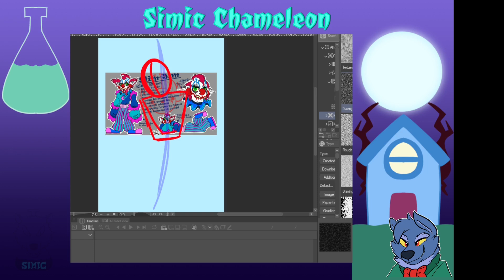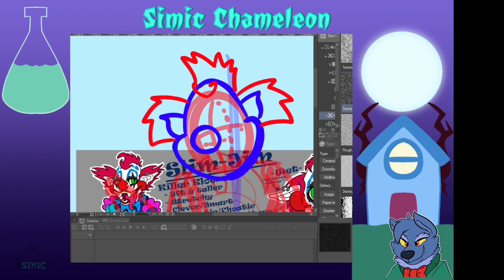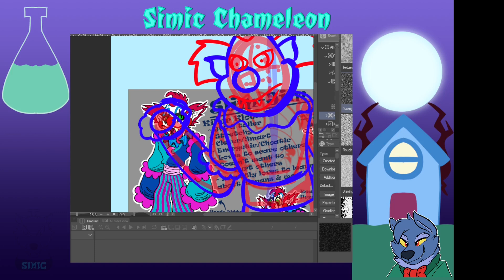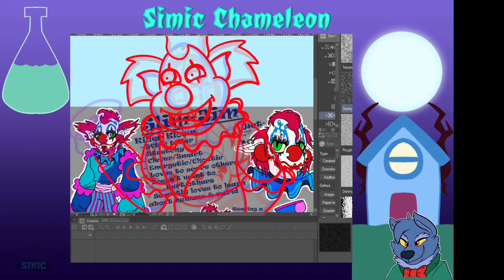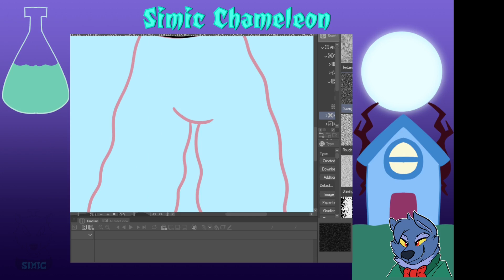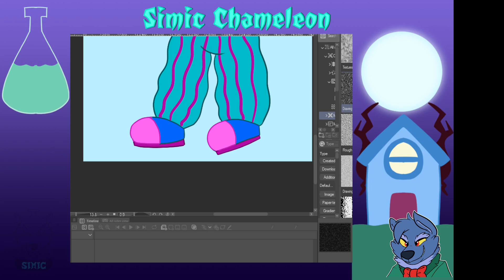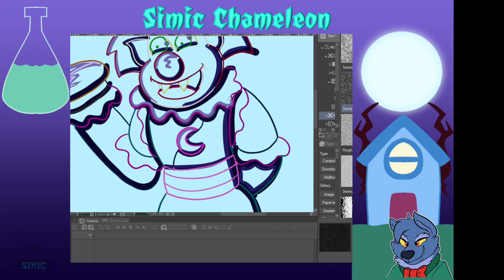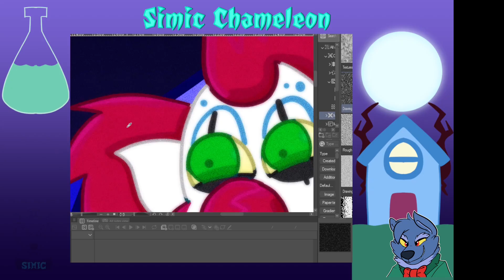Artfight killer klown